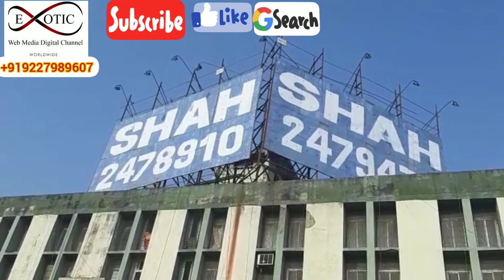EXOTIC NEWS SURAT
NEWS
અરબી સુમદ્રમાં ઉદભવેલું મહા નામનું વાવાઝોડું ગુજરાતના દરિયા કિનારે ખૂબ ઝડપથી આગળ વધી રહ્યું છે. મહા વાવાઝોડાની અસર દક્ષિણ ગુજરાતમાં થવાની હોય તંત્ર દ્વારા પૂર્વ તૈયારીઓ કરવામાં આવી રહી છે. પાલિકા દ્વારા ભારે પવન ફૂંકાય તો સલામતી માટે જોખમી બોર્ડ અને હોર્ડિંગ્સ ઉતારવાની કામગીરી હાથ ધરવામાં આવી છે. સોમવારથી શરૂ થયેલી કામગીરીમાં અત્યાર સુધીમાં 90થી વધુ હોર્ડિંગ્સ ઉતારી લેવામાં આવ્યાં છે. તેમ છતાં રિંગરોડ અને ટેક્સટાઈલ માર્કેટમાં જોખમી હોર્ડિંગ હજુ અકબંધ જોવા મળી રહ્યાં છે.
પાલિકાએ આદેશ કર્યો છે
મહાનગરપાલિકા દ્વારા સોમવારે યોજવામાં આવેલી બેઠકમાં નિર્ણય કરવામાં આવ્યો હતો કે, જોખમી બોર્ડ, બેનર અને હોર્ડિંગ્સને તાત્કાલિક ધોરણે ઉતારી લેવામાં આવે. જેથી 90 કિલોમીટર આસપાસની સ્પીડથી ફૂંકાતા પવનમાં આ હોર્ડિંગ્સ તૂટીને જાનમાલને નુકસાન ન કરે. આ સાથે પાલિકાએ આદેશથી હોર્ડિંગ્સ ઉતારી લેવા જણાવ્યું હોવા છતાં હજુ જોઈએ તેટલી ઝડપથી આ કામગીરી થઈ નથી. રિંગરોડ સહિતના શહેરના મોટાભાગના વિસ્તારોમાં જોખમી રીતે હોર્ડિંગ જોવા મળે છે. પાલિકા દ્વારા લોકોને અફવા ન ફેલાવવા પણ વિનંતી કરવામાં આવી છે.